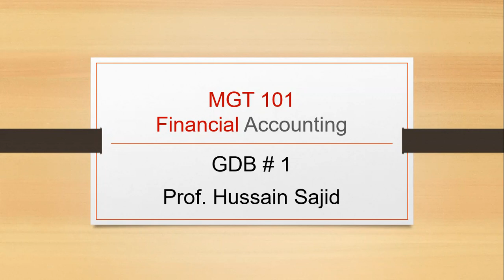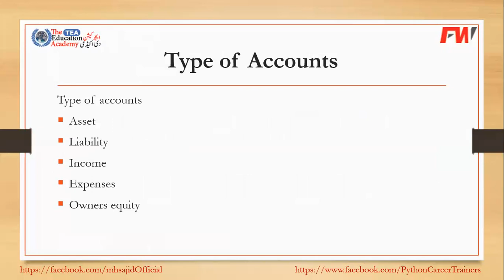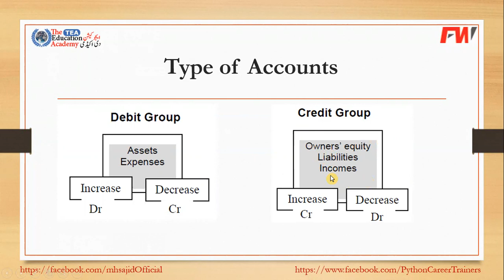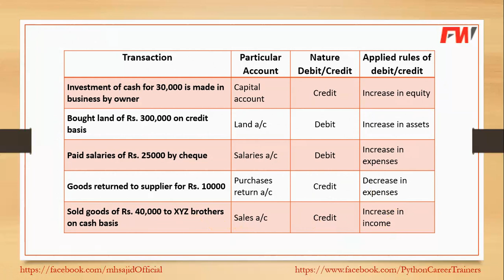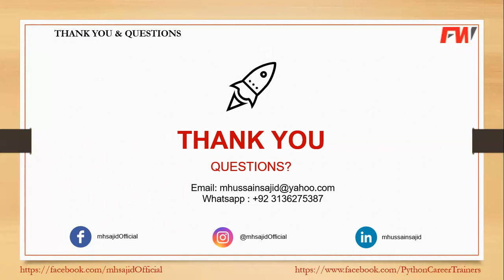MGT101 GDB 1 Fall 2020 Solution | Financial Accounting | Hussain Sajid